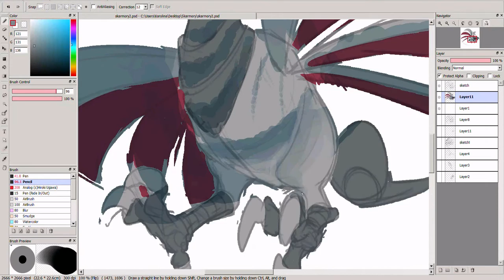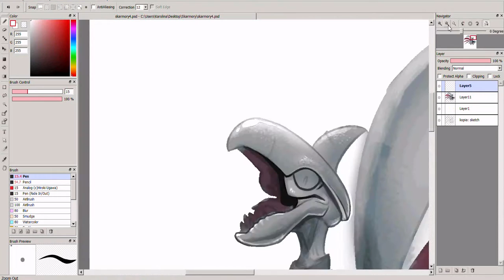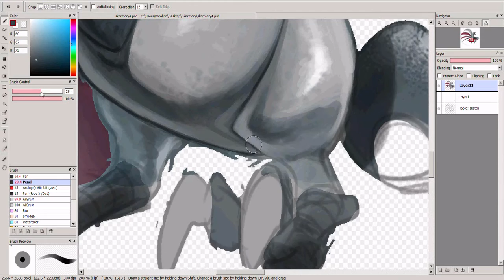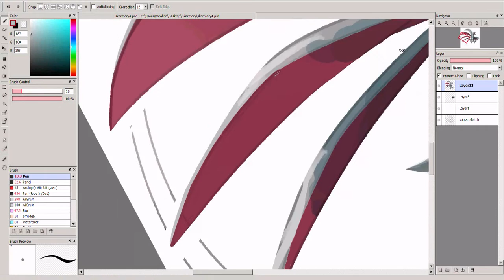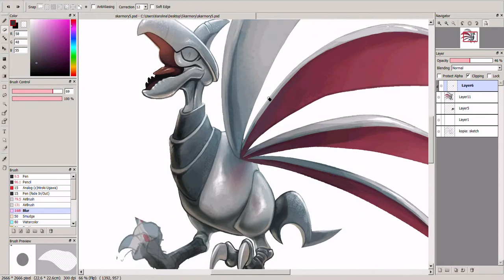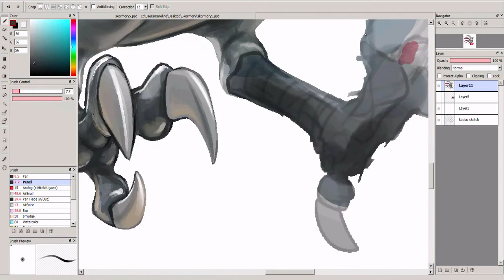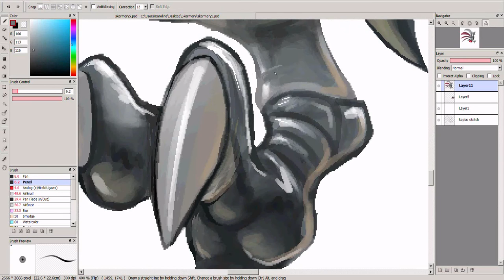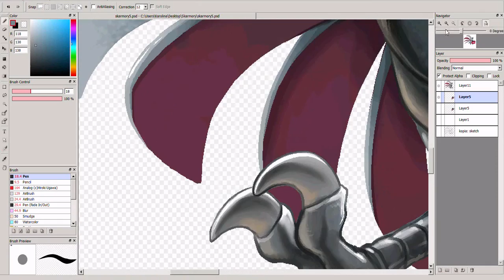Skarmory Painting [FireAlpaca + GIMP]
Skarmory transparent painting made mainly in FireAlpaca, assisted with GIMP to lay the basic color interactions.
Video does not include the sketching part.
Tool: Wacom Bamboo Fun, model CTE-650W

"Why no music?" I stopped adding music to my speedpainting videos few years ago. If you feel that you are missing the music, please feel free to use your playlist.